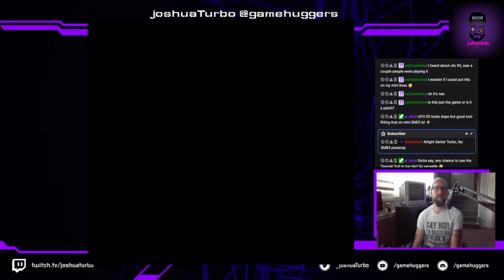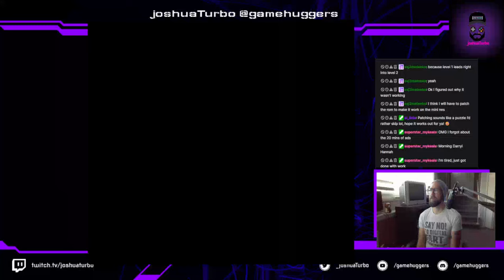Super Mario Adventure 3 (NES) Let's play pt 1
12 years in the making, this INCREDIBLE mod/hack for the NES is incredible!  Anyone looking to try this out should definitely look it up. It's quality is on-par with official Nintendo products and in some ways, is BETTER!